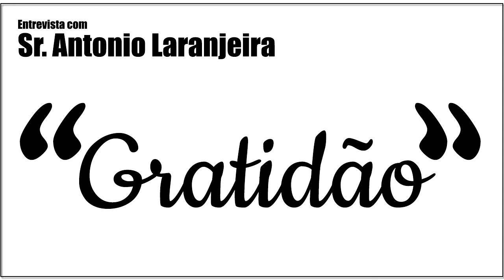Entrevista com o Sr. Antônio Laranjeira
No dia 06 de outubro de 2019, o Sr. Antônio Laranjeira participou do Domingo Esportivo da Rádio Bandeirantes e agradeceu o apresentador Milton Neves sobre algo que aconteceu com seu filho Bruno. Confira a entrevista.

Os vídeos do Terceiro Tempo, a maior marca do pós-jogo esportivo brasileiro, oferecem uma visão bem-humorada e atual sobre o futebol e o esporte brasileiro.